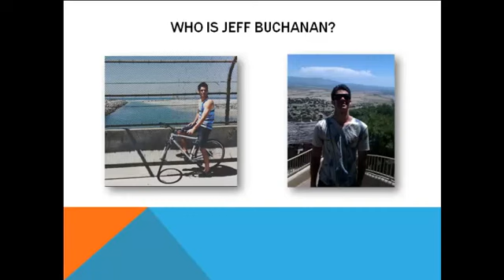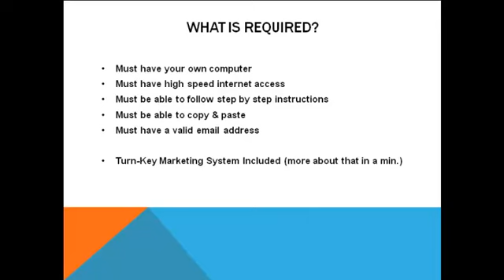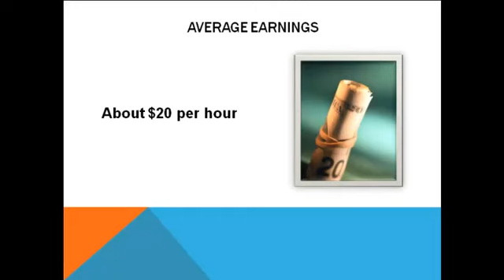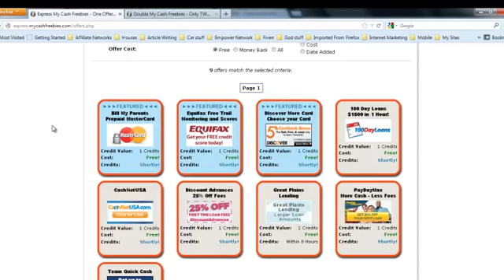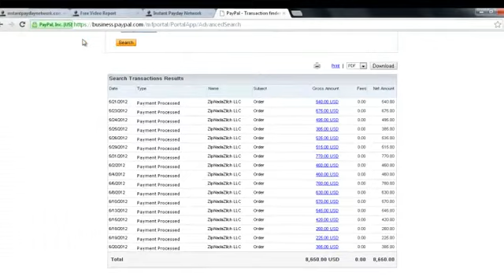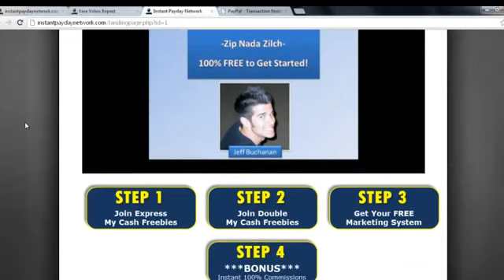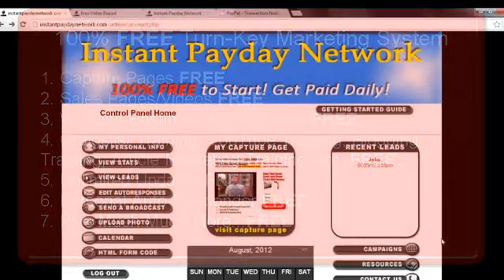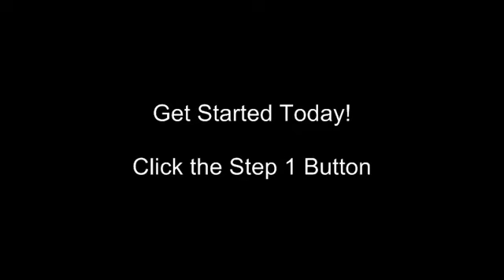Instant Payday Network | Empower Network